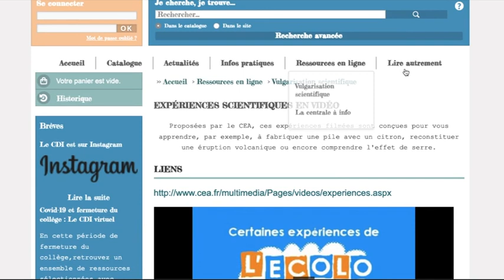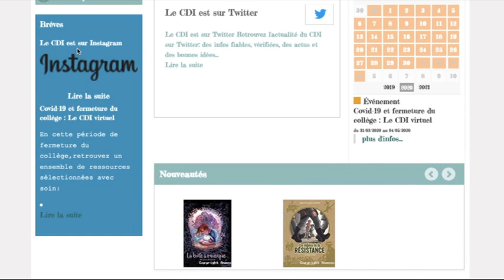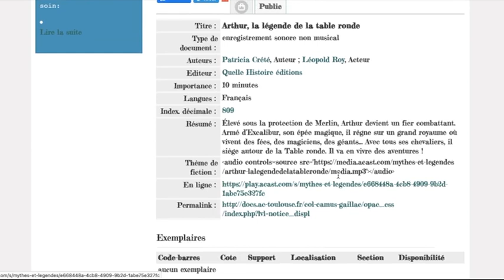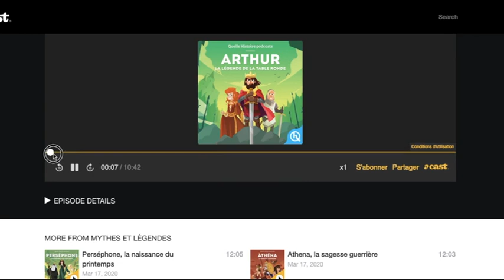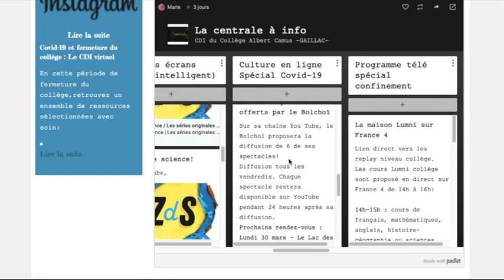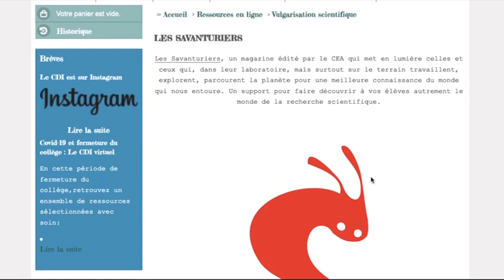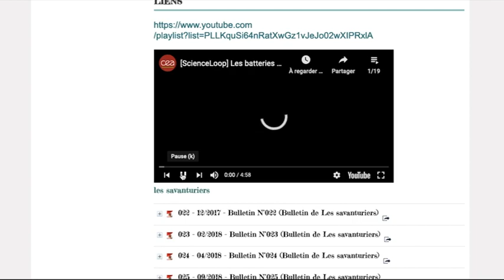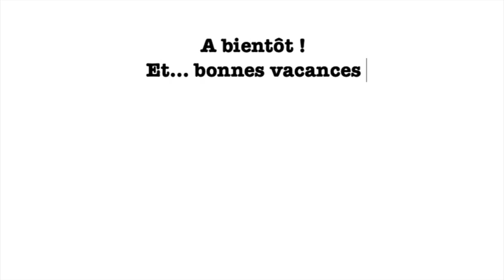Le portail documentaire du CDI: mode d'emploi #1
Dans cette vidéo, faites connaissance avec le portail documentaire du CDI. Fraîchement relooké, découvrez les différents moyens de naviguer sur le site et d’accéder aux différents contenus!
N’hésitez pas à me dire si ce format vous plait et si on refait d’autres 🤟🏽